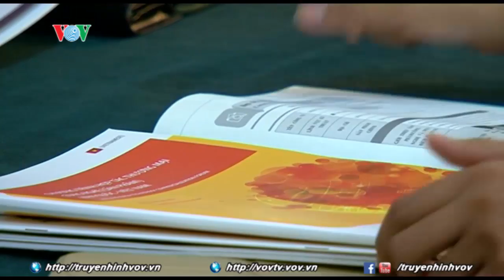Doanh nghiệp Việt Nam tiếp cận với nhiều công nghệ tiên tiến của Hàn Quốc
Nhằm thúc đẩy hoạt động chuyển giao công nghệ, đưa các công nghệ tiên tiến từ Hàn Quốc đến gần hơn các doanh nghiệp Việt Nam, 20 doanh nghiệp công nghệ , trung tâm nghiên cứu đền từ Hàn Quốc cùng hàng chục doanh nghiệp Việt Nam đã tham gia sự kiện xúc tiến, chuyển giao công nghệ Việt Nam – Hàn Quốc do Ban quản lý Khu công nghệ cao Hòa Lạc phối hợp với Khu công nghệ cao Daegu Hàn Quốc tổ chức mới đây, tại Hà Nội.